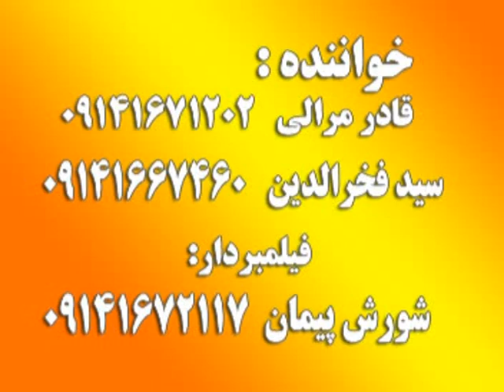said faxradin w qadr marali munafasa.VOB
said faxradin w qadr marali